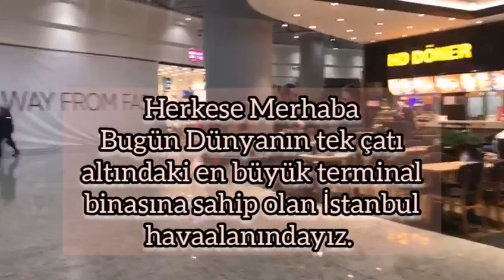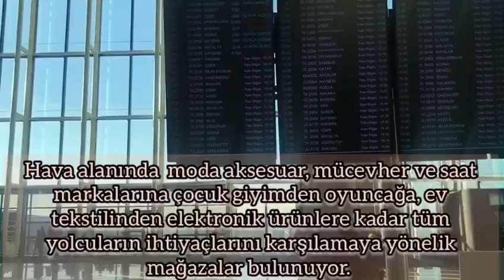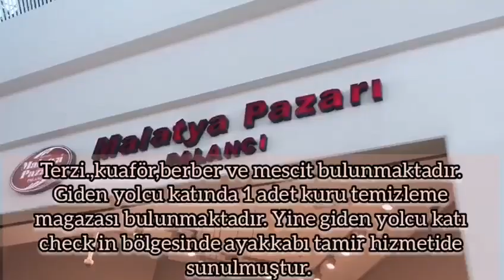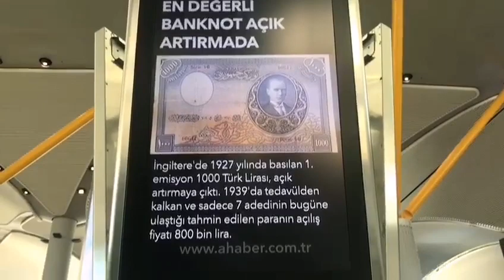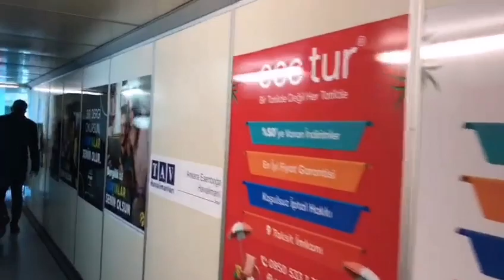ISTANBUL AIRPORT 2022 WALKING TOUR | ONE OF THE BIGGEST AIRPORTS AROUND THE WORLD | VLOG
ONE OF THE MOST BEAUTIFUL AIRPORTS AROUND THE WORLD IS ISTANBUL AIRPORT.
ALSO THERE IS LOTS OF SHOPS BARS AND RESTAURANTS THAT MADE ISTANBUL AIRPORT AS A FUN PLACE FOR TOURISTS.
ALL FACILITIES THAT YOU NEED IS AVAILABLE AS LIKE AS FREE WIFI INTERNET .
HOPE YOU ENJOYE THIS SHORT TOUR.

favori videos